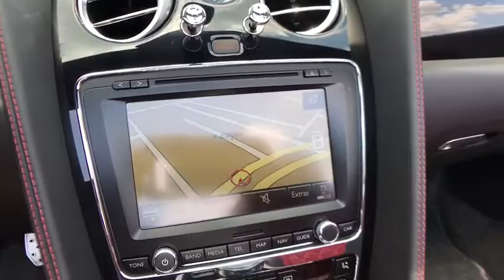2017 Bentley Continental Tampa Bay, Jacksonville, Fort Lauderdale, Miami, West Palm Beach, FL R0332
Used 2017 Bentley Continental

2017 Bentley Continental GT V8 S - Stock#: R0332 - VIN#: SCBGH3ZA6HC061709

895 N Ronald Reagan Blvd